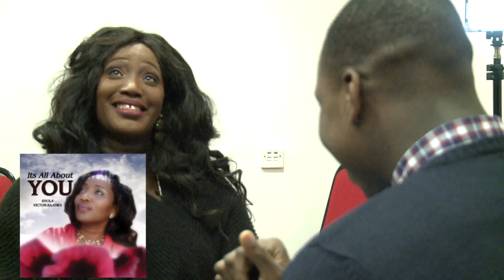Shola Victor Sajowa At KICC The Open Door Watchnight Concert 2014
Shola Victor-Sajowa speaking to us ahead of her performance at KICC The Open Door's Watchnight Concert

Venue: The Open Door, 25, Church Road, Crystal Palace, London  E19 2TE